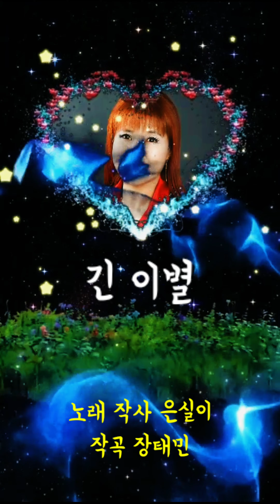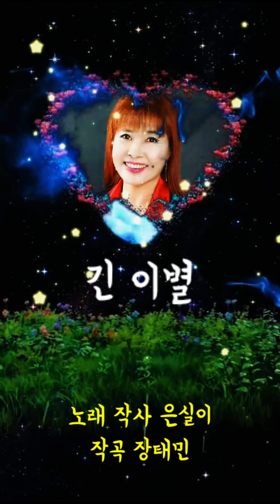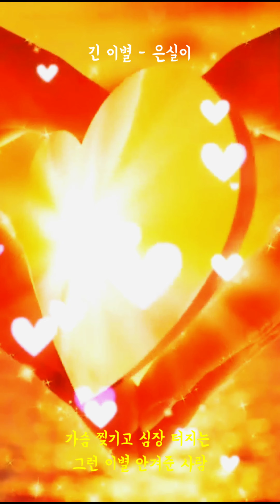[고음질] 긴 이별 / 노래 작사 음원 사진제공 은실이, 작곡 장태민 [4K]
Jin's Studio